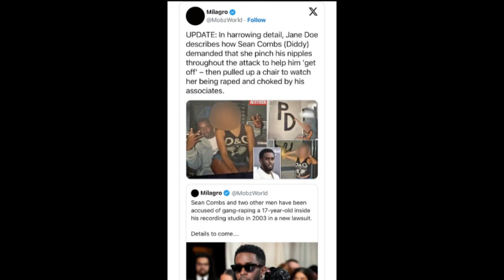Diddy Accused of Gang R**ping A 17Yr Old Girl.. After Smoking Crack… Diddy Reacts!!!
Follow Energy Eli on all Social Media Plaforms‼️